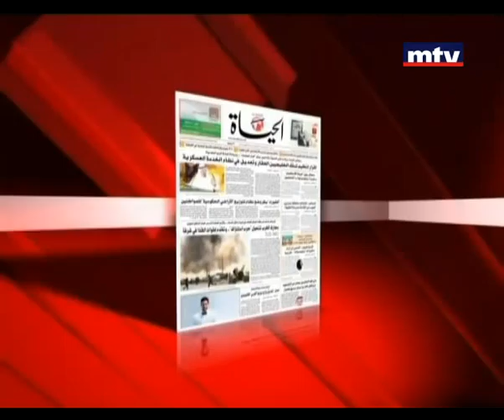Beirut Al Yawm - Housam Matar - 06-12-2013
Beirut Al-Yawm is an all encompassing detailed news and political program featuring an innovative format.